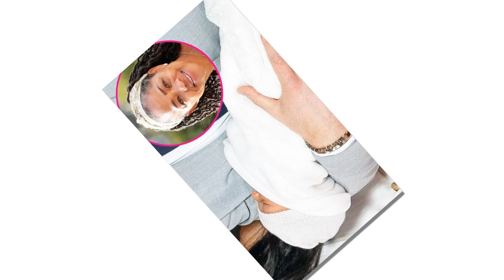Harry was anxious to resolve issue of divorce from Meghan, after refusing to take nanny for Archie